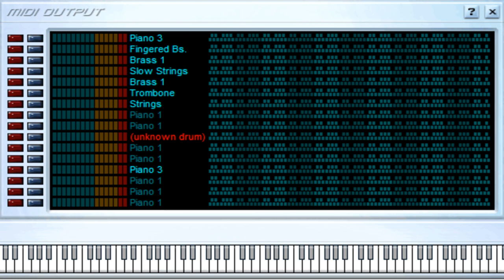Idilio - Willie Colón - Midi File (OnlyOne)